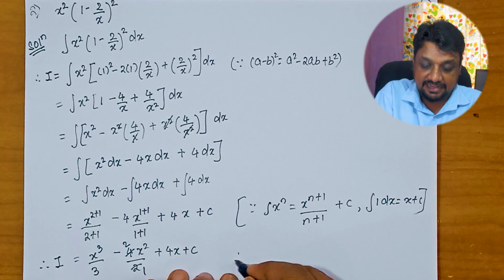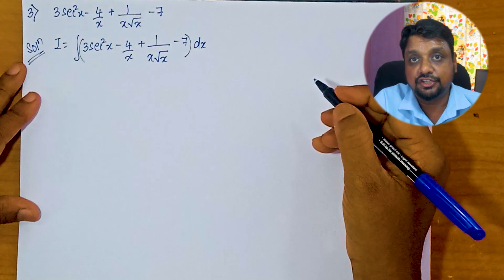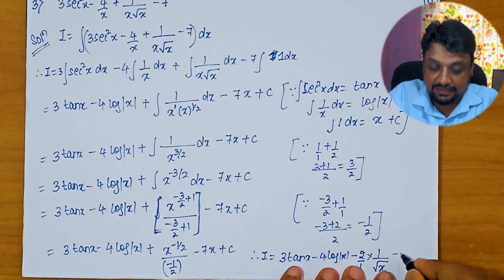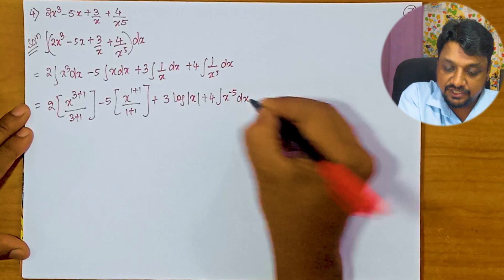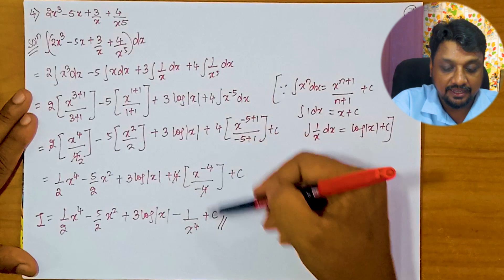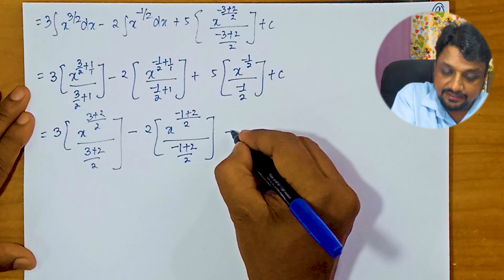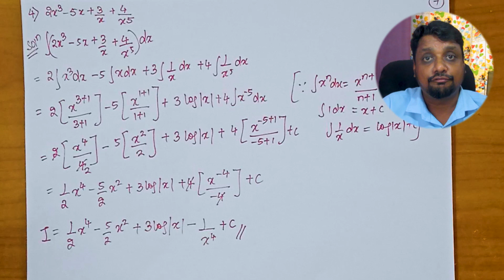Integrate: Q) x^3 + x^2... Q) x^2 - (1- 2/x)^2.. Q) 2sec^2x - 4/x ... Q) 2x^3 - 5x.. Q) 3x^3 - 2x...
Sum's Timecode:
1) 00:00 - Introduction

2) 0:47 - Integrate: x^3 + x^2 − x + 1

3) 2:37 - Integrate: x^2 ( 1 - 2 / x )^2

4) 5:43 - Integrate: 3sec^2 - 4/x + 1/x√x - 7

5) 11:41 - Integrate: 2x^3 - 5x + 3/x + 4/ x^5

6) 14:11 - Integrate: 3x^3 - 2x + 5/ x√x